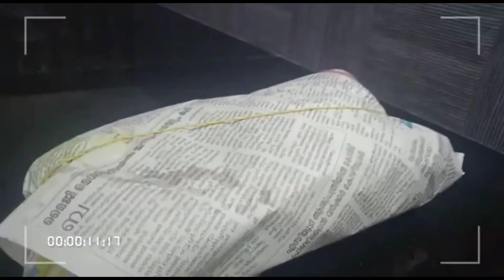Kerala Pothichoru, കേരള പൊതിച്ചോറ്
Pothichoru || പൊതിച്ചോറ്